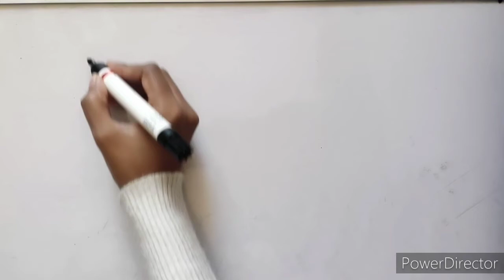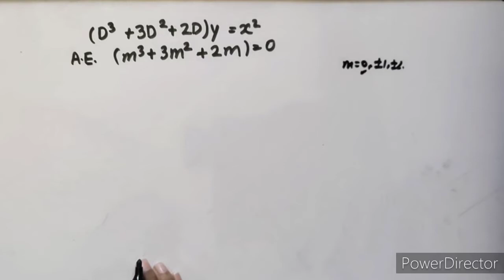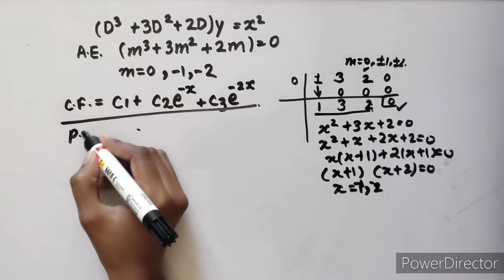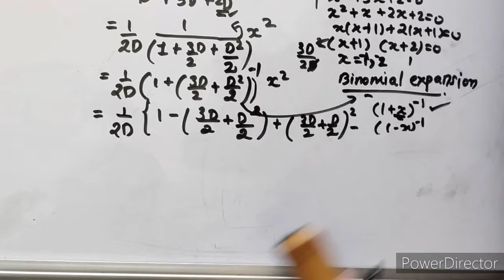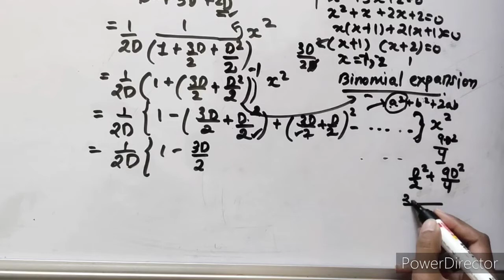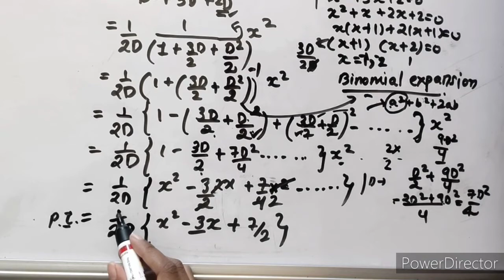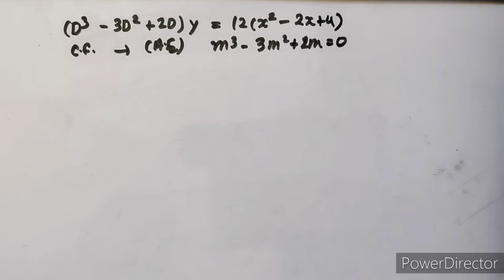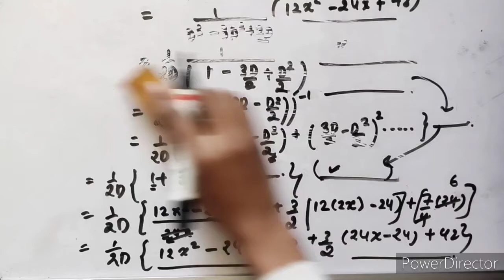Lec 4 general and particular solution of differential equation